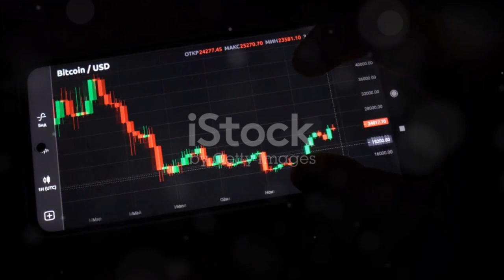Golden Opportunity: SCORP Token at a Steal! Scorpion Casino